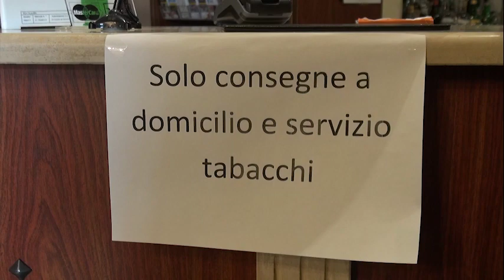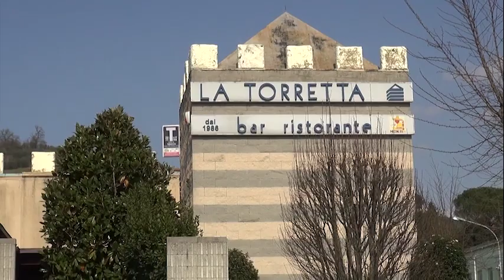Emergenza virus, ristoratore aretino resiste e punta sulle consegne a domicilio